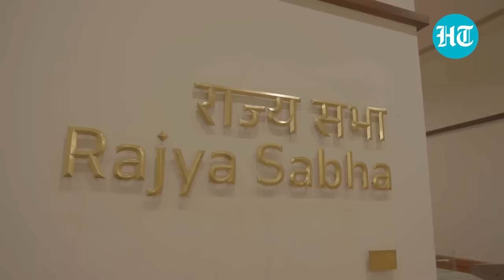Bigger, Better! First look of new Parliament building; Inside view on camera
Narendra Modi government released a video of the new Parliament complex from both inside and outside. The building is set to be inaugurated on Sunday by PM Narendra Modi. Watch the video.